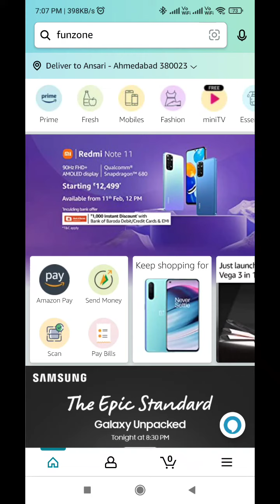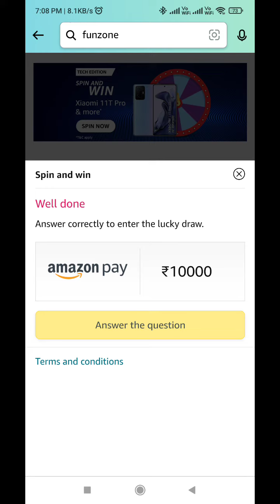Amazon Tech Edition Spin And Win Quiz Answers Today l Win 10000 Amazon Pay Balance l 9 February 2022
Amazon Quiz Answers: Watch Video to get Answers of All Questions in it, Answer it on Amazon App before 9 February 2022 and stand a chance to Win

Questions :-

Q1:-What is the square root of "4" ?

topics covered :-

amazon quiz
amazon quiz answers Today
9 february amazon quiz
9 february amazon quiz

 Other quiz:-

Today quiz,

Quiz Time,

Fun zone,

Amazon Quiz,

answers,

 9 February 2022 Amazon quiz,

Amazon quiz l 9 February 2022 Answers,

9 February 2022 Amazon quiz,

9 February 2022 Amazon quiz answers,

Amazon Tech Edition Spin And Win Quiz